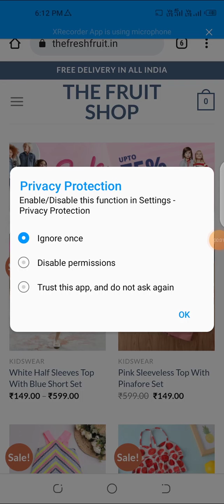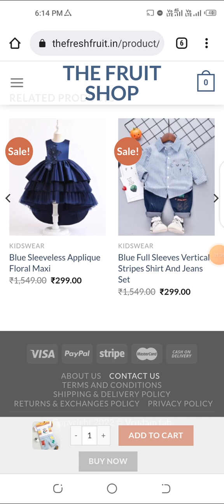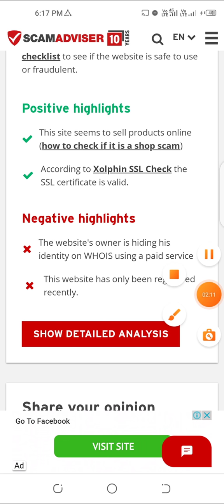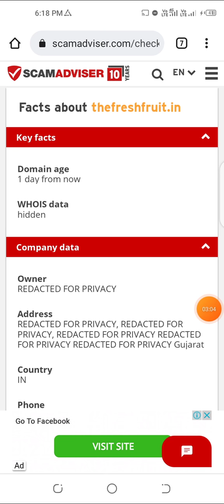thefreshfruit website review | thefreshfruit.in shopping review | thefruitshop reviews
don't buy